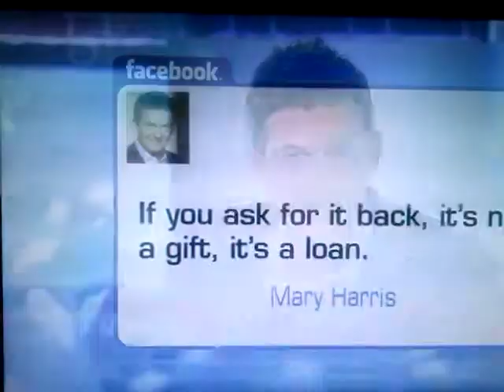Ashley Banjo The wright stuff (3)